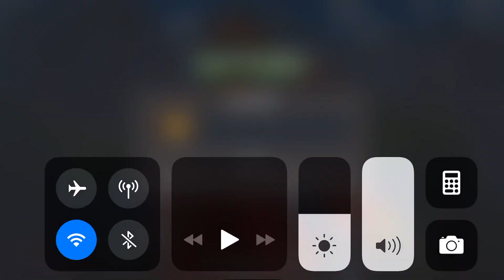mcoc OMEGA RED, the debuff king!!!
say goodbye to your killmonger stopping people on node 29 in alliance wars! omega red doesnt allow debuffs of any kind to be removed once he has a couple death spores on the opponent. its a 10% chance per spore for the debuff not to be removed, so very easy to keep close to 100% as youll see!!!